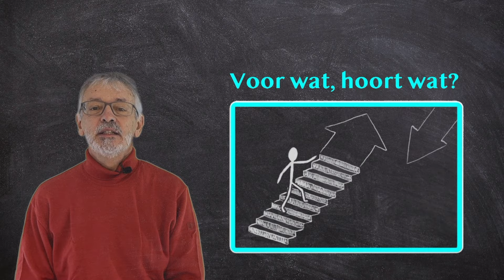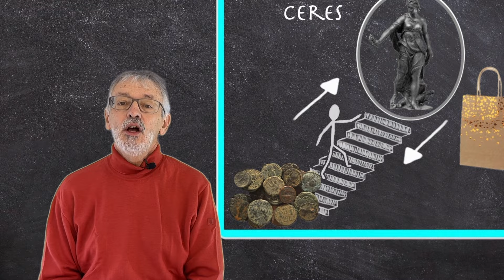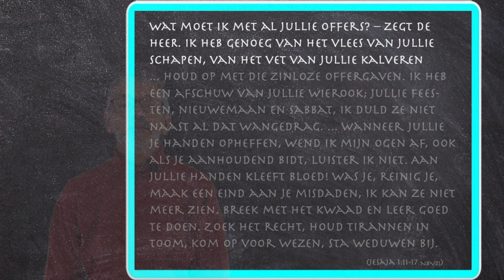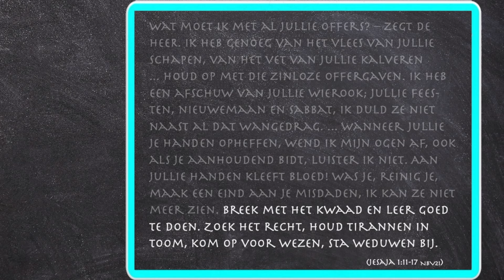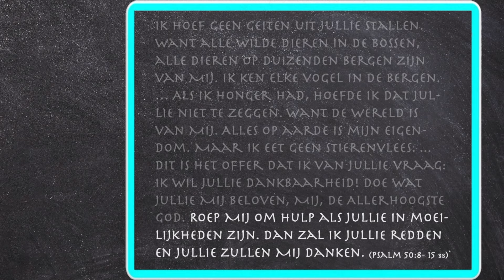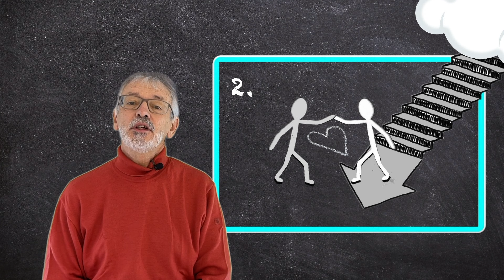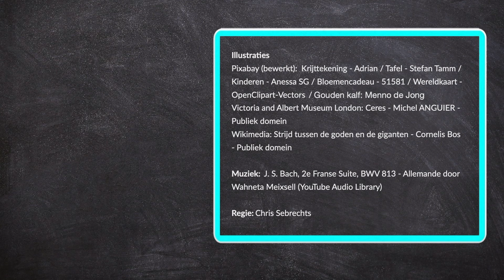In het Echt - 10 december 2023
Zondags programma met een origineel lied, winterbeelden, een gebed en een overdenking

0:00 - Inleiding

0:34 - Overdenking: voor wat, hoort wat (deel 2)

9:22 - gebed van een vredestichter

12:15 - kleinkunst door Willem Côme
15:24

15:39 -  ARPEE.be